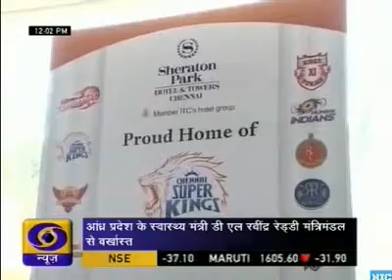nadeem ansari dd news 43